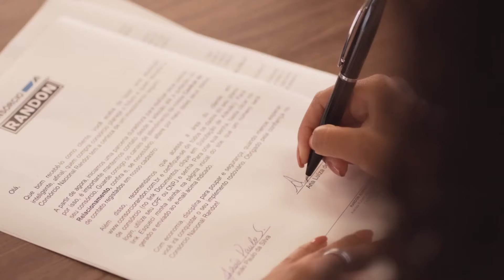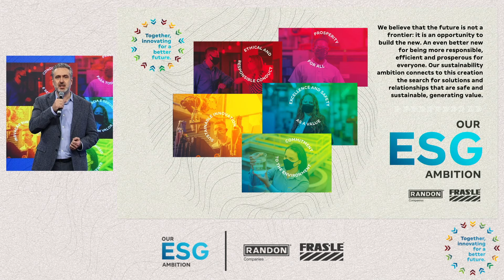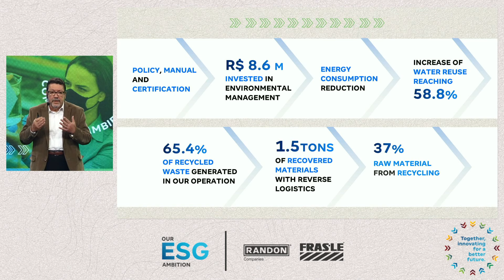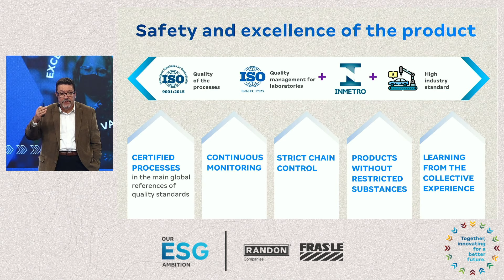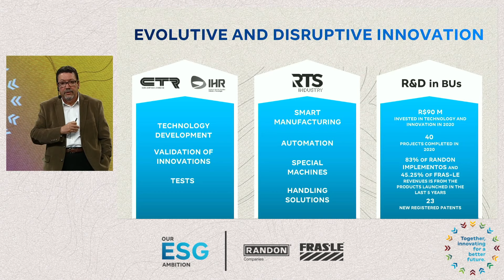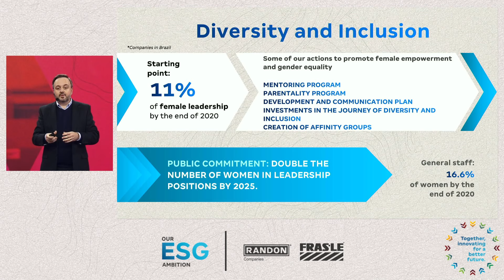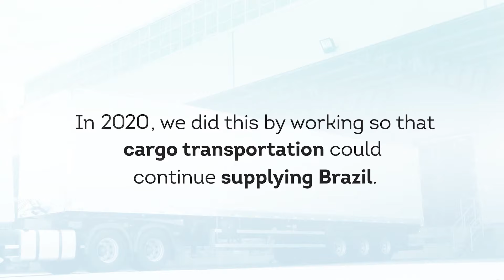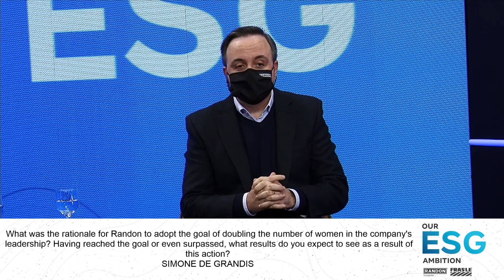Our ESG Ambition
We believe that the future is not a boundary: it is an opportunity to build the New. An even better New for being more responsible, efficient and prosperous for everyone. Our ESG ambition connects to this construction the search for solutions and relationships that are safe and sustainable, generating value.